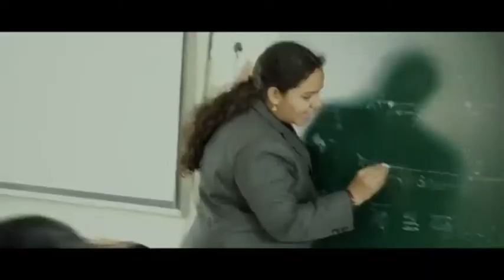ప.గో.జిల్లా టి. నర్సాపురంలో వేంచేసిన వేళాంగణి మాత ఆలయాన్ని మహాఘన శ్రీశ్రీశ్రీ పొలిమేర జయరావు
ప.గో.జిల్లా టి. నర్సాపురంలో వేంచేసిన వేళాంగణి మాత ఆలయాన్ని మహాఘన శ్రీశ్రీశ్రీ పొలిమేర జయరావు తండ్రి  ప్రారంభం